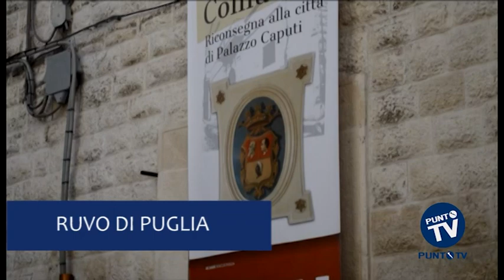Ruvo, palazzo Caputi diventerà la "Casa comunale della Cultura"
Dopo oltre sei anni di lavori torna finalmente a disposizione della città di Ruvo Palazzo Caputi, edificio risalente al XVI secolo destinato a diventare la "Casa comunale della Cultura".
Ristrutturato grazie a fondi regionali e fondi comunali, Palazzo Caputi  diventerà un centro polivalente pensato per ospitare attività culturali e ricreative, con un ampio salone per mostre e installazioni e una sala eventi da oltre cento posti. L'intero primo piano ospiterà poi il nuovo "Museo del libro", in cui troveranno sistemazione definitiva, tra l'altro, circa 400 volumi del 1500 e oltre 5.000 libri antichi datati tra 1500 e 1800 provenienti da Fondi Conventuali e altri fondi pubblici e privati. Nel museo non mancherà uno spazio dedicato al libro digitale.
Palazzo Caputi è un palazzo signorile realizzato nel 1592 da Domenico Caputi, poi ampliato da Francesco Caputi nel 1798. Diviso su tre piani per complessivi più di 1.000 metri quadri, con stanze dalle volte affrescate il vari stili, l'immobile entrato a far parte del patrimonio comunale nel 1991.